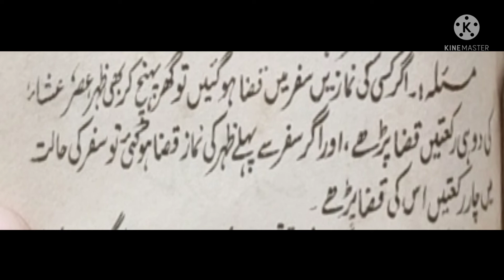سفر کی قضا نماز گھر میں اور گھر کی قضا نماز سفر میں کس طرح ادا کریں؟ safar ki namaz ghar me